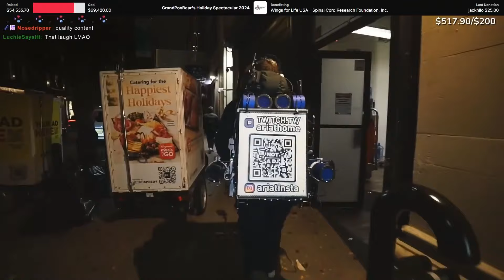Every Banger Music Segment from Holiday Spectacular 2024